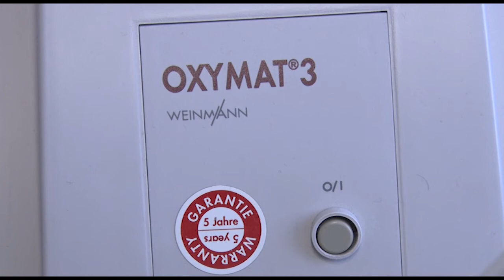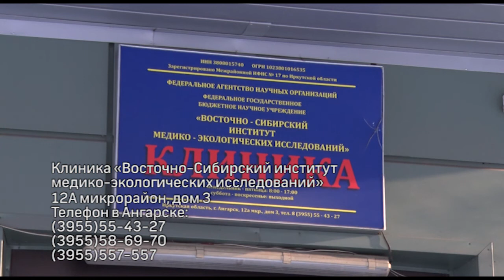Клиника профзаболеваний НИИ медицины труда и экологии человека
Вопрос реабилитации пациентов, переболевших коронавирусной инфекцией, остается актуальным и по сей день. Этот процесс занимает много времени. Очень длительное восстановление после ковида ожидает тех, кто перенес его в тяжелой форме. Поражение легких при пневмонии или тромбозы требуют специфического лечения, какого – нам рассказали в клинике профзаболеваний НИИ медицины труда и экологии человека.